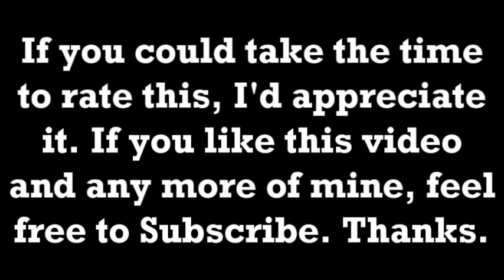Runescape - K0ed Harshly PK Vid 6, Maxed 78 Att/Def, Stat Hammer, Bgs, DDS, God Arrows, Veng Combos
Let the flaming start.
Editing is well, I tried some new things and at some parts I got lazy. Good songs though in my opinion.

Notes: When I was editing I didn't notice this but 4:15 and 6:05 are the same clip so ya.

Join No Return Here:
nr-rs IRC CHANNEL